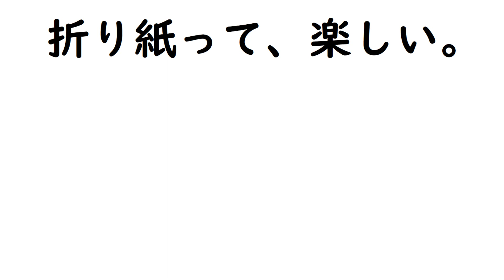【折り紙】【エヴァ】ロンギヌスの槍の作り方(のり必須)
新世紀エヴァンゲリヲンのロンギヌスの槍をおりがみで作る動画です。

ーー使用した折り紙ーー
紅色…15㎝ X 15㎝(1枚)
→1/4にカットしたものを2枚使います。

ーー使用したものーー
カッター
カッターマット
のり
ーー目次ーー
0:21 ～折り紙をカット
3:14 ～作り方
16:16 ～組み合わせ

ーー出来上がりのサイズーー
長さが13.5㎝ほど

ーー所要時間ーー
トータルで25分ほど

ーー創作者ーー
マサト